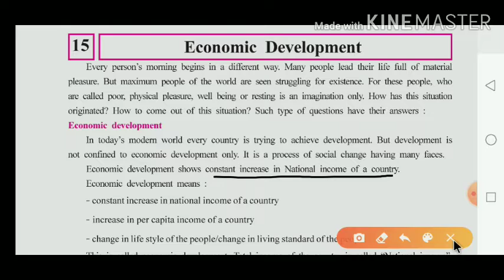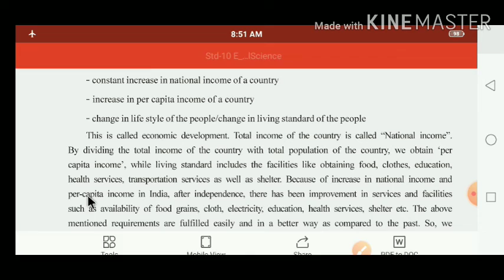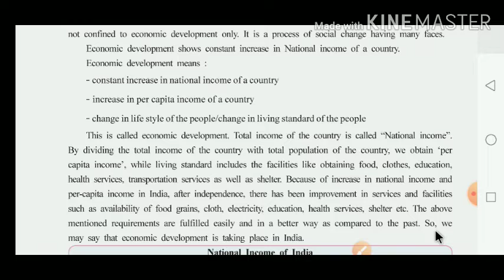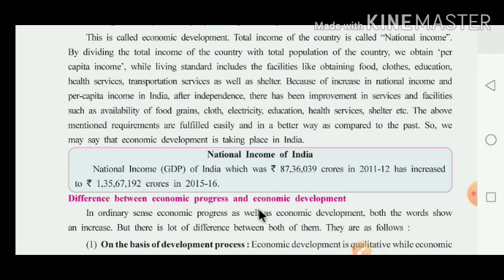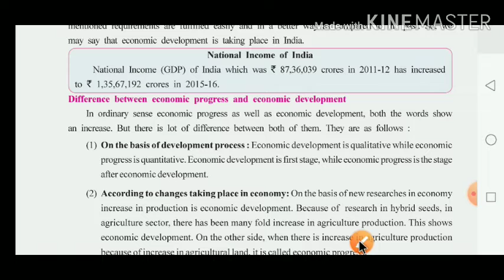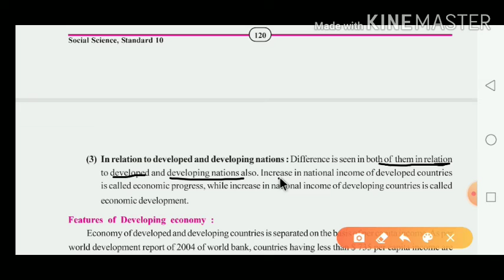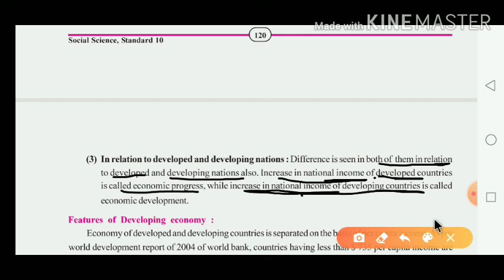STD 10 - SST - Ch 15 - Economic Development - ( Part 1)